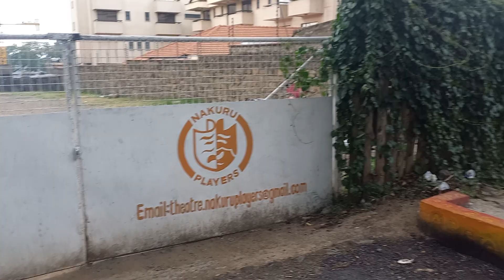Kasa Boss has landed in NAKURU artist mko wapi ?